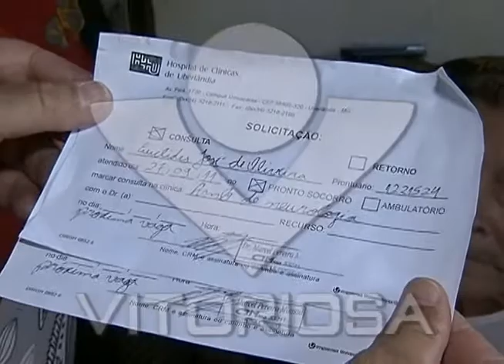Mulher faz apelo público para tratamento de saúde em cunhado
Reportagem de Antônio Pimenta com imagens de Kevson Martins para o Programa Linha Dura, exibido em 04/10/11